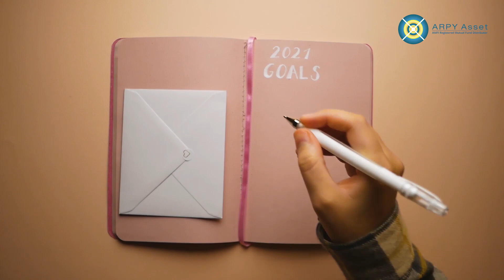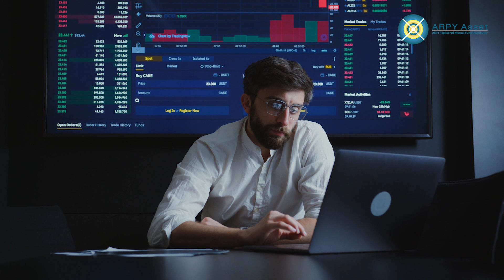Mutual Fund Investment and Common Mistakes | Amit Rathi | ARPY Asset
Investment through a mutual fund is not that tough, and this is the best option to fulfill your dreams, but most of the time we have made mistakes consciously or unconsciously during Mutual Fund investment. Here in this video, you will find the mistakes and their solutions.

Don't have a Demat Account? you are just a click away

Become a partner with us.